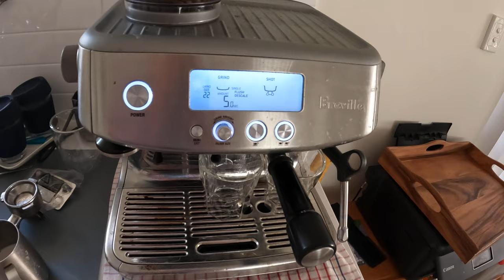Espresso Machine Trips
Produces hot water OK
Produces Steam OK

Turns off on completion of shot delivery. It also trips some electricity to the home.
What is wrong with it? How to fix?